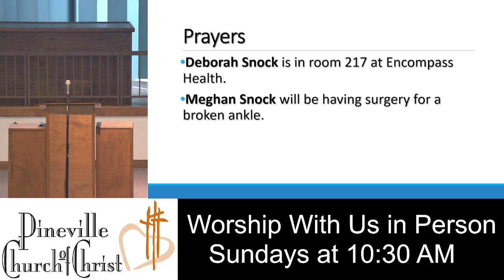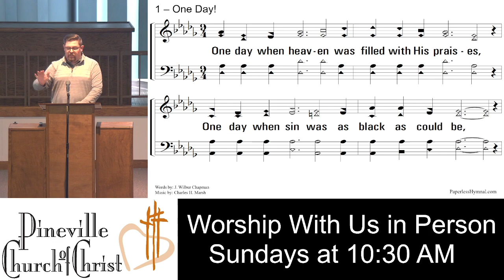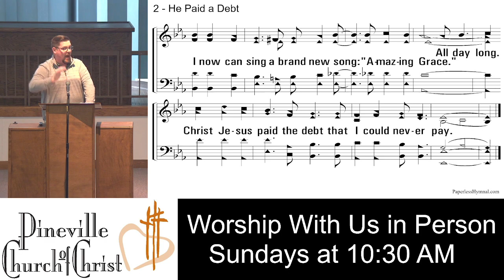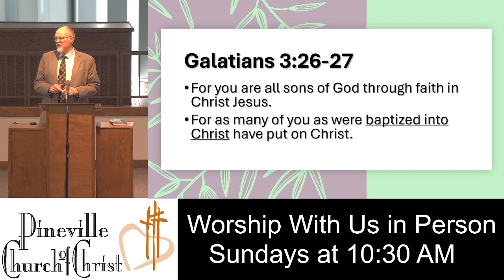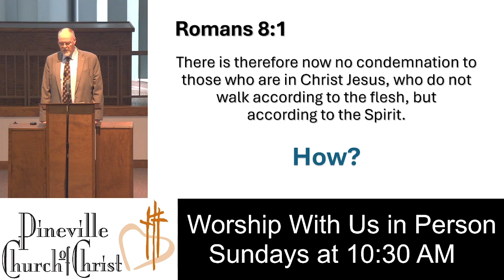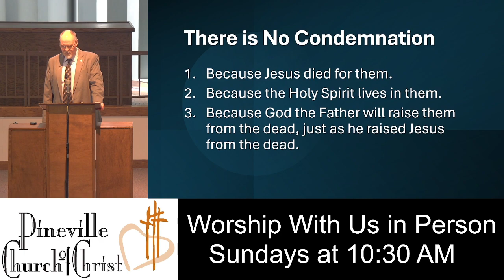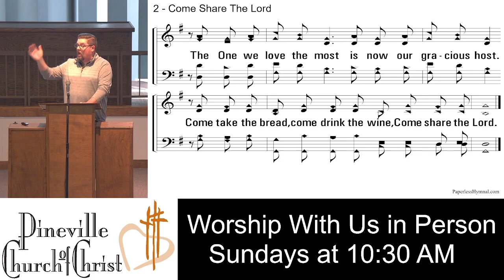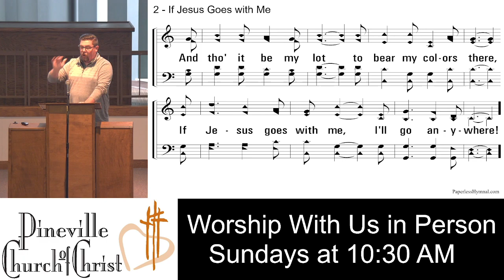The Christian's Emancipation Proclamation (Romans 8:1-13)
01.14.24 Sunday AM Worship
CCLI #20512696